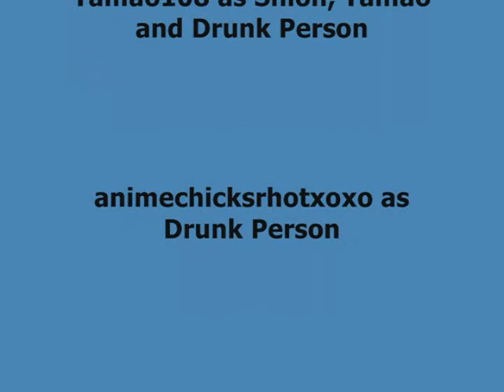How Kaname and Momomi Met (Strawberry Panic Whatever)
A Strawberry Panic Whatever Short! Inspired by: poke783.

Cast:

AmeKitsunechan as Kaname
MangaMoon95 as Momomi
Tamao108 as Shion, Tamao and Drunk Person
animechicksrhotxoxo as Drunk Person

STRAWBERRY PANIC WHATEVER IS A FANMADE SERIES, CREATED BY TAMAO108!!!